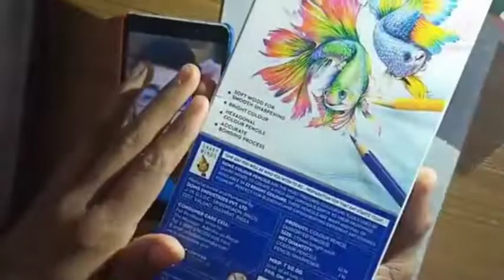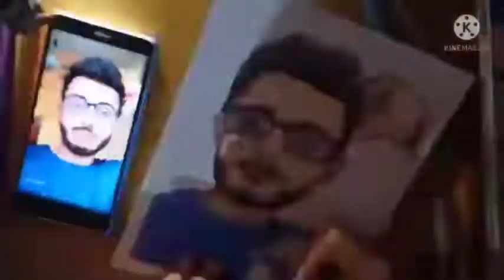Drawing carryminati with colour pencils 😍 || on a4 size || naitik sketch art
hey guys today in this video I am going to draw carryminati drawing with doms Colour pencils

put a like on the video.

doms colour pencils link

carryminati drawing  video  link

                         thanks ❤❤